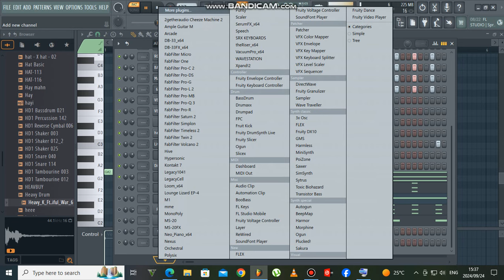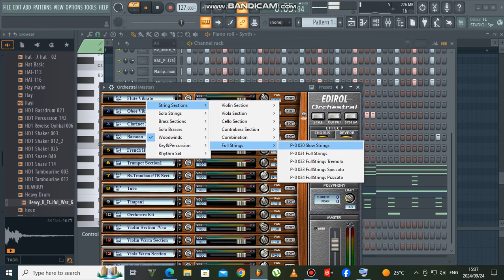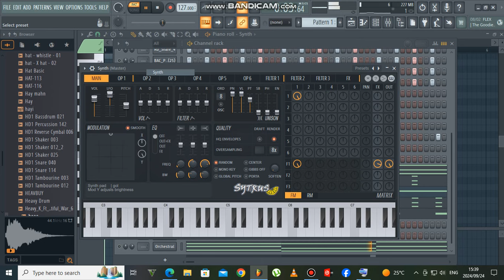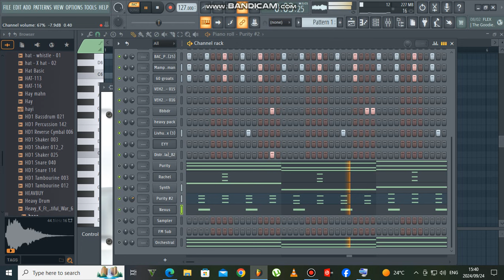HOW TO MAKE LEKOMPO FOR KHARISHMA AND SHEBESHXT|| BABETHE|| NAQUA ||NELLY 🔥🔥🚒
FLP FOR SALE